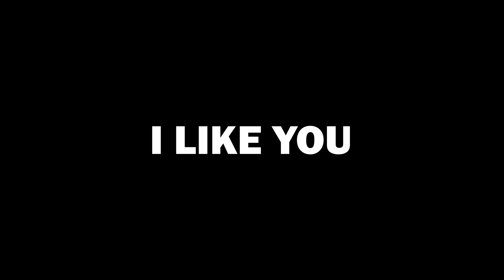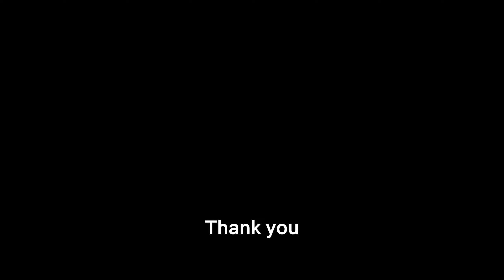총 좋고, 능력 좋고, 빠르고, 이쁜데.. 왜 안쓰죠..? - 레인보우식스 시즈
던질게 없다..
Geforce Experience 로 녹화된 영상입니다
[사용한 음악]
-인트로
Credits